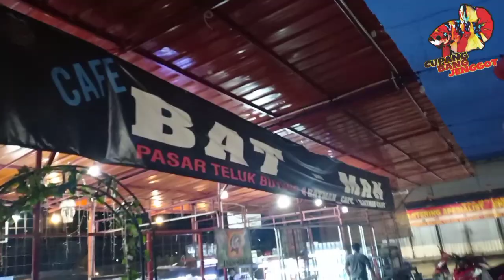Kondisi Pasar Ikan Hias Teluk Buyung kini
pasar ikan teluk buyung